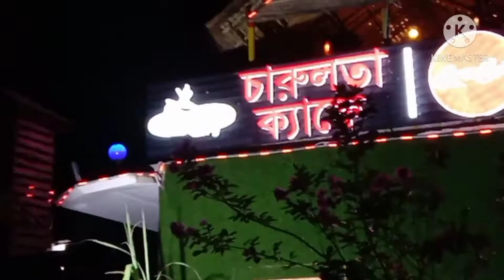" স্নিগ্ধ"- আজকে কোথায় ঘুরতে গেল।। আর অনেক মজা ও আনন্দ করল।।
আর আপনারা  ও চেষ্টা করবেন, আপনাদের বাচ্চাদের একটু আনন্দ  দিতে।।

সবাই  আমাদের  জন্য দোয়া করবেন।
খোদা হাপেজ,, ।।।
SHINIGDO-VLOG#DAILYVLOG